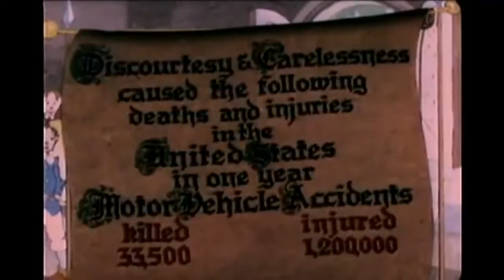Once Upon a Time (1937) - Public Domain Cartoons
Could not find much information on this cartoon. It seems to be a public safety cartoon to get people to drive better.

In this classic fable, In a cartoon country in which characters from Mother Goose, fairy tales and Alice in Wonderland live together, two pointy-nosed figures in dark, ghostly robes snicker and encourage people to drive badly

The ComiColor Cartoon series was a series of 25 animated short subjects produced by the Ub Iwerks studio from 1933 to 1936.